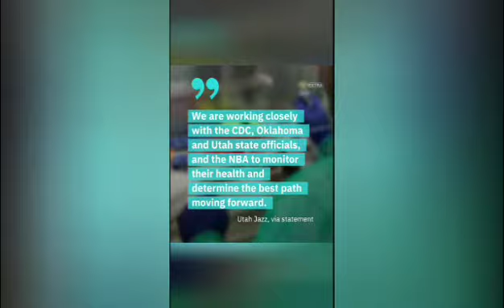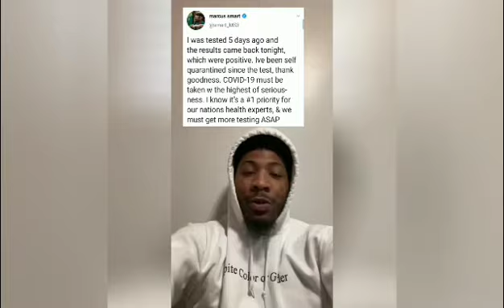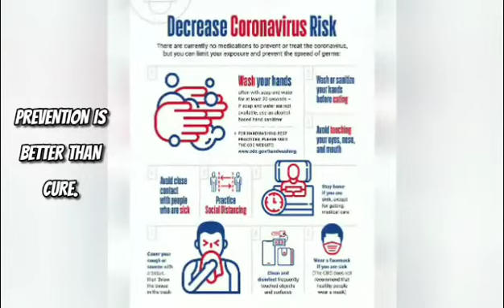NBA UPDATES IN CORONAVIRUS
nba coronavirus
coronavirus nba lakers
coronavirus nba team